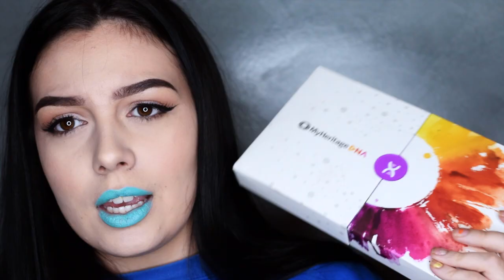WE MADE OUR GOAL! Opening Fanmail, DNA testing and laser hair removal.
If you have my video requests let me know.

⊳ LIVE.ME Shania19rose